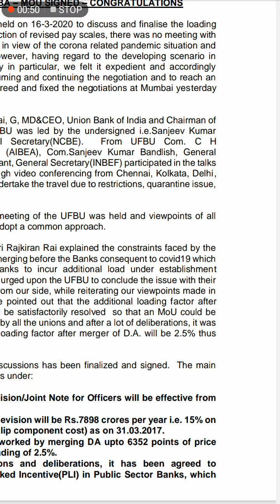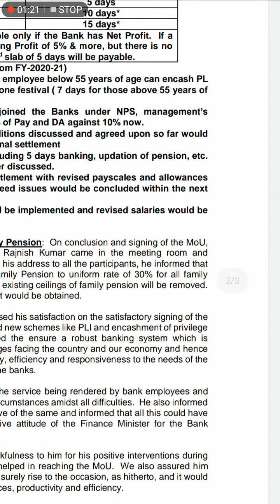11th bipartite settlement finally signed banking wage revision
banking wage revision salary increase little bit